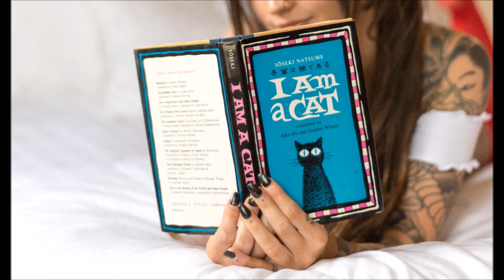HAFT - Ountera (Timboletti Remix) [Exotic Refreshment]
Artist: HAFT:
HAFT is a music production partnership between Sam Naseh and Amir Subb, two individuals who have always made their own distinct combinations of rhythms and melodies. Together they create a new unique deep and dark sound with eastern flavor - a seamless mix of traditional Middle Eastern instruments and modern techno.
Remixer: Timboletti
Born 1801 in dapesh. worked 37 years in a confetti factory close to buthakari. spectacular escape. travelled 215 years with a flea circus. now is party.
Rumours have it that he escaped from a confetti factory in some faraway place, and that he was on the road with a flea circus afterwards. That would explain why all those sepia-coloured scenes from exotic places appear before the inner eye of his listeners: With the steady, hypnotic rattle of a steam train in the background, they show sequences from Middle East, South America, India, and from the infinite realms of Inner Space. It's this organic amalgamation of traditional, hand-played music and the digital functionality of House beats that makes Timboletti a very special DJ and producer.
Label: Exotic Refreshment:
Exotic Refreshment is an independent house and techno label based in Leszno (Poland). Was founded at the begining of November 2007 by Kuba Kraczewski, Polish dj and producer. We releasing consistently only high quality music, so don't hesitate and check our releases :-)
Track info:
Length: 7:28
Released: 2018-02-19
BPM: 106
Key: F min
Genre: Electronica/Downtempo
Ountera by HAFT is now out on all major stores via Exotic Refreshment! EP includes three original tracks from this Iranian duo, but also three remixes from Timboletti (Underyourskin Records, Sol Selectas, Lump Records), Geju (Leveldva) and Trippin Jaguar (Amselcom, morgen.am). Early support from: Animal Trainer, Armen Miran, Be Svendsen, Soul Button, Madmotormiquel, PHCK, Ethereal Kollektiv, Elfenberg and more.
Distribution by Believe Music:
For promotional use only. This recording is the property of Exotic Refreshment LTD and is licensed for the intended recipient only.
Acceptance of this recording shall constitute an agreement to comply with the terms of the license.